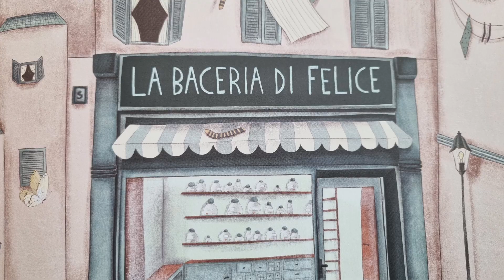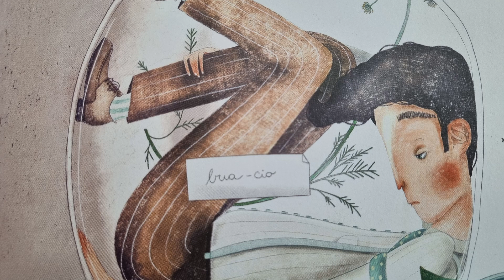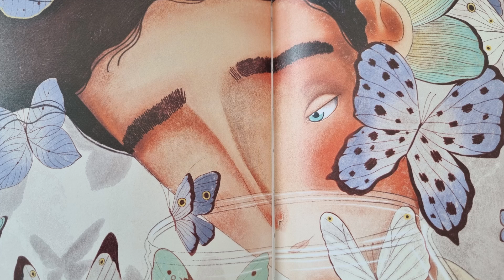MATILDE LEGGE LA BACERIA DI FELICE Lettura per bambini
Quante tipologie di baci esistono sulla terra 🌎?
Tante tantissimi e Felice lo sa bene.

🧑🏽Felice è il proprietario della Baceria una graziosa botteguccia in via Cuor Leggero n.5. 🏪

Ci siete mai stati❓
Se entrate trovate Baci di ogni tipo...
💋il Bacio della Buonanotte 🌜, molto utile alle mamme con tanti bambini
💋il Bacio centigrado, il più richiesto dai papà 🌡️
💋il Bua-cio ideale per alleviare qualsiasi bua, livido o taglietto 🤕
💋il Baciamano
💋il Bacio al vento 🌬️
💋i Bacini e Bacioni
💋i Baci d’asporto ideale 🛍️ per tutti coloro che non amavano uscire
e tantissimi altri…

C'era un bacio 💋 che mancava all'interno della bottega: il Primo Bacio.

💋Il primo Bacio è un bacio che non ti aspetti, prezioso e unico ma un giorno accadde qualcosa di veramente romantico🧑🏼‍❤️‍🧑🏽

Lascio a voi la magia 🪄 di scoprirlo

💋La Baceria di Felice è un tenerissimo albo illustrato per bambini che pone attenzione sull’importanza delle dimostrazioni d’affetto verso gli altri.

📖Cristiana ci ha regalato un albo senza età, in grado di emozionare non solo i piccoli lettori, ma anche i più grandi.

La baceria di Felice
di @cristianasoriano
Edito da @sassieditore
Età consigliata: da 6+ anni

👉segui la pagina 🔵Instagram In viaggio con Matilde